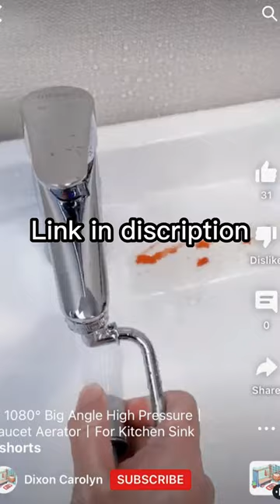Faucets Adapters Aerator丨Kitchen cleaning